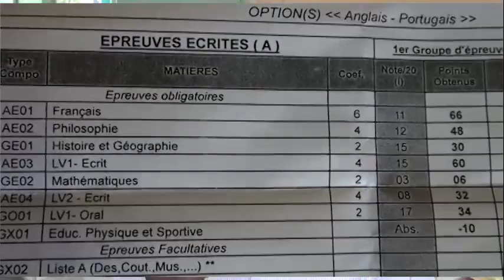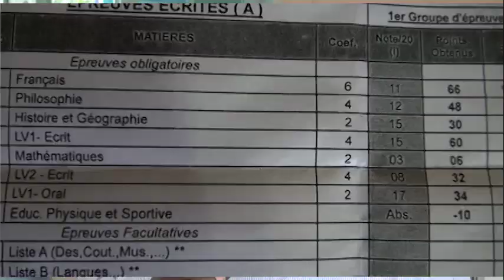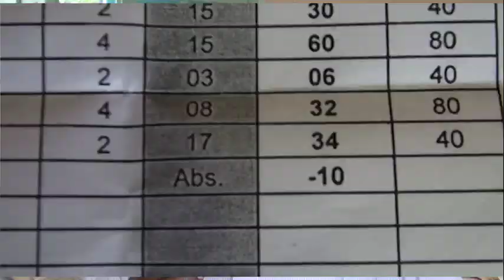Il décroche le bac à 42 ans wolof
La trajectoire d’Oumar Diop, aujourd’hui instituteur servant à l’école Ngoumsane à Thiès, est assez atypique. Parti rejoindre son oncle en Côte d’Ivoire où il a voulu poursuivre ses études, il est finalement devenu par la force des choses tailleur en broderie.